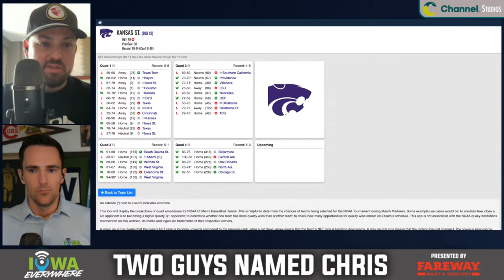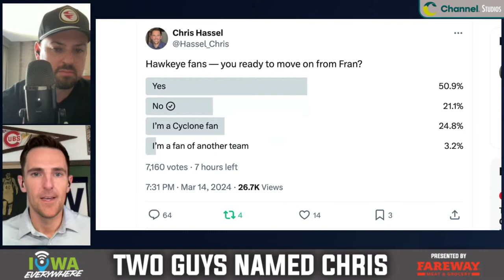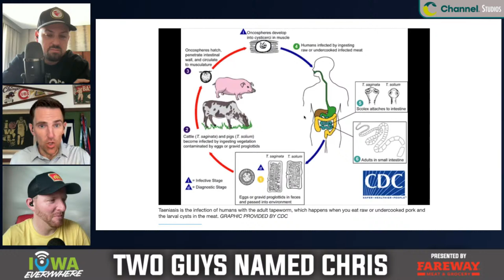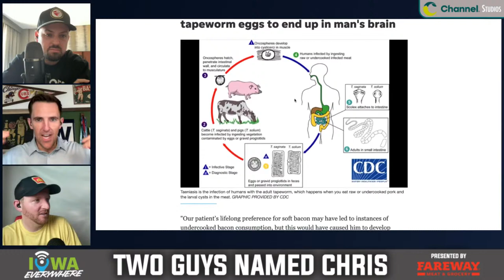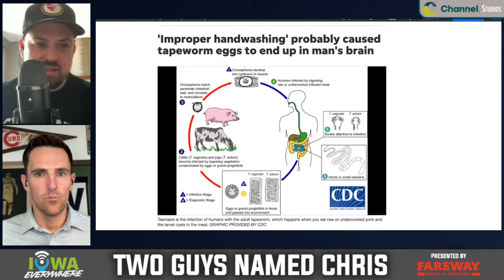Two Guys Named Chris: Cyclones roll past K-State, Iowa's NCAA hopes come to an end (March 15, 2024)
Iowa State's offense comes alive as the Cyclones roll past Kansas State in the Big 12 Tournament. Iowa's NCAA hopes come to an end with a disappointing loss to Ohio State in the Big Ten Tournament. The Hawkeyes will miss the tourney and fail to reach the Sweet 16 for a 26th consecutive season. Is it time for Fran McCaffery to go?

Presented by Fareway!